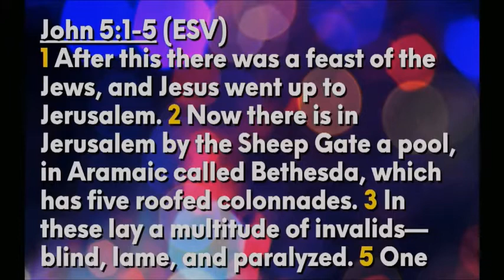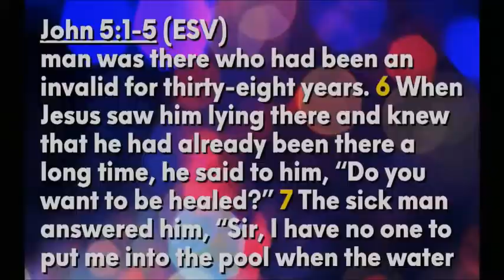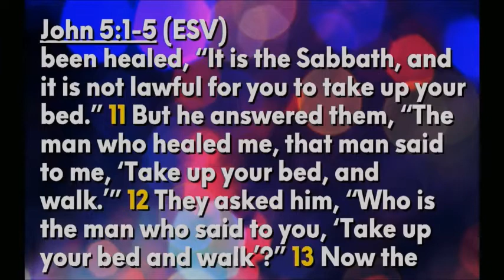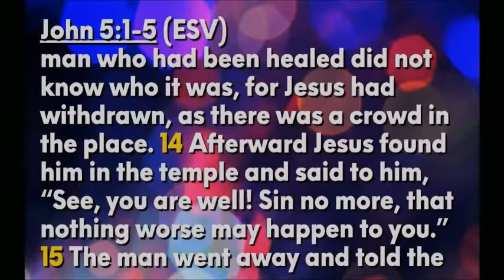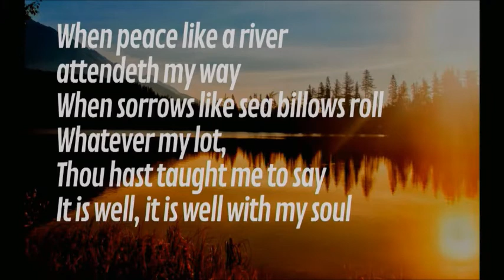Exhale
It’s a disorienting and tiring time. What if a confidence that a merciful and almighty God continues to work in and through it all helps you to centre and take the pressure off?

It does and it can.

In this sermon on John 5:1-18, we learn about Jesus’ healing of an invalid of 38-years, a controversy about healing on the Sabbath, and how that might refresh us today.

The refrain of 'It is well' at the end is (c) Horatio Spafford.